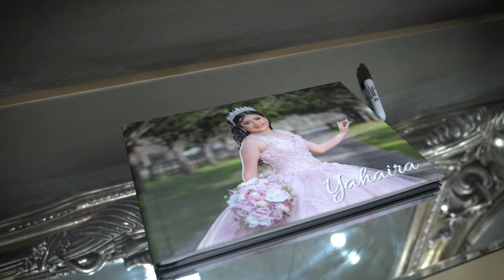Yahaira’s Quince highlights